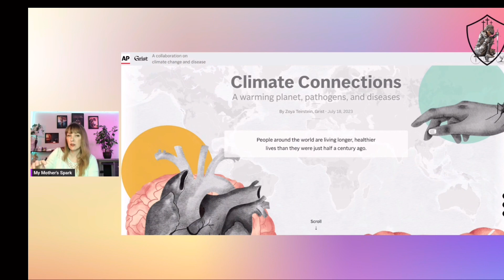Climate Change Causing Virus Migration?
Title: Unveiling the Truth: Debunking the Climate Change-Virus Migration Myth

Description:
In this eye-opening video, we expose the fallacy surrounding the claim that climate change is causing viruses to migrate. Join us as we dissect this misleading narrative and uncover the real factors behind viral spread.

Challenging the misleading narrative and empowering ourselves with accurate information. Together, let's separate fact from fiction and focus on the real solutions to combat climate change and address public health challenges.

Note: This video seeks to provide a concise and informative analysis of the topic, encouraging viewers to critically evaluate scientific claims. It aims to promote a balanced understanding based on scientific consensus and reliable sources.